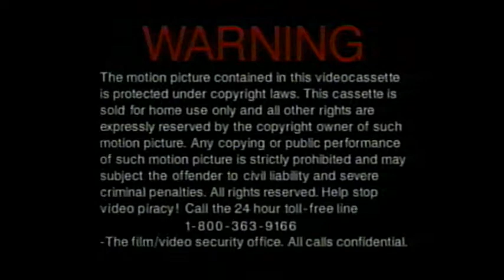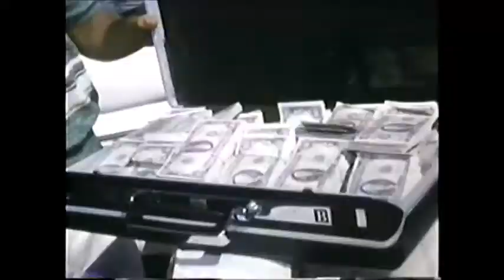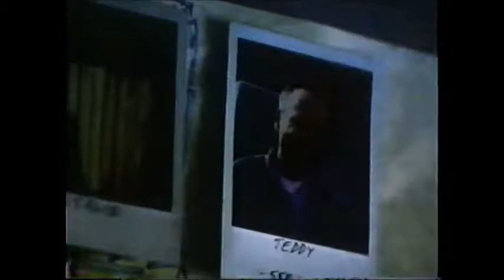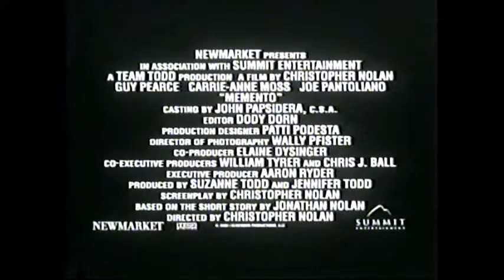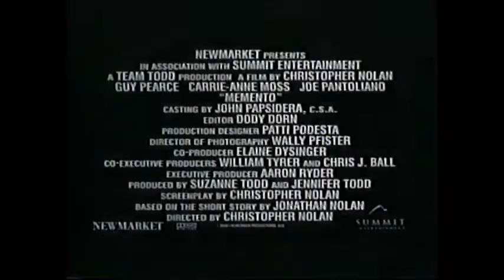Opening to 15 Minutes (2001) (Canadian) VHS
Here is the list of previews from 15 Minutes VHS:

1. Canadian warning (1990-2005) screen
2. Coming Soon to Home Video screen
3. Blow (2001) trailer
4. Memento (2000) trailer
5. The Invisible Circus (2001) Trailer
6. Alliance Atlantis (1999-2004) logo

TRIVIA:
New Line Cinema removed the release schedule from Spring 2000 due to unknown reasons. The theatrical teaser was released in 2000. New Line Cinema decided to confirm the release date on March 9, 2001.
The film "15 Minutes" was based on Andy Warhol's reference quote.
This is a re-uploaded and remastered version since the previous video in 2019.

2001 (C) Alliance Atlantis Communications/New Line Home Entertainment/Universal Studios Home Entertainment